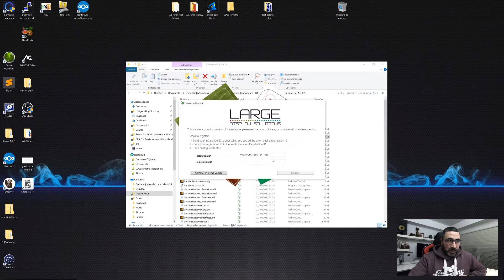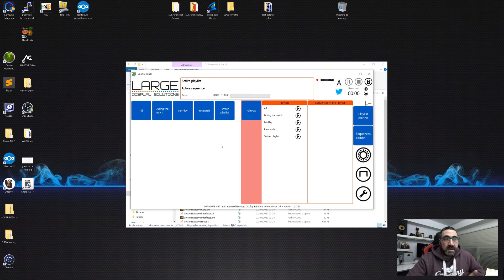LDSperimetral - Instalación - Cómo activar tu licencia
Aprende cómo activar tu licencia de LDSperimetral.